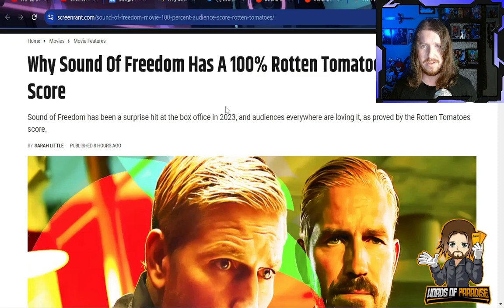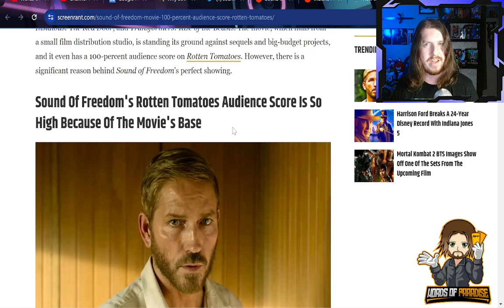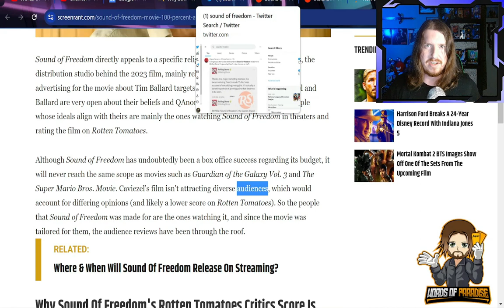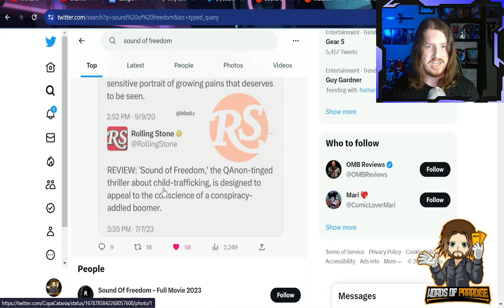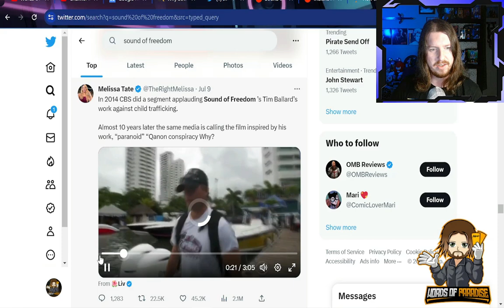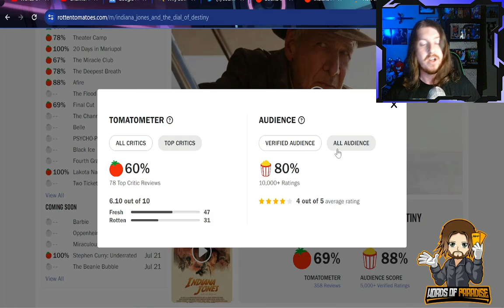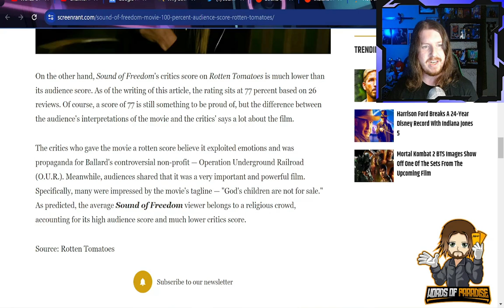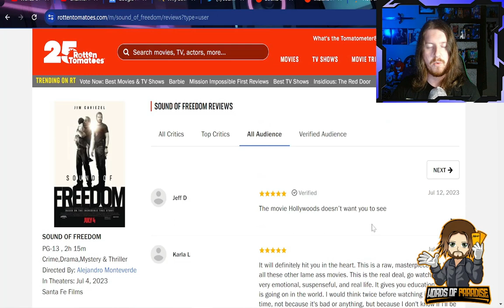The Sound of Freedom Backlash Gets Even CRAZIER!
@ScreenRant has some explaining to do with this disgusting article.